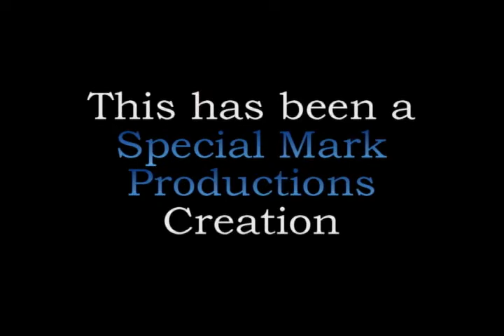Bloodrayne 3: The Third Reich - A Final Cut Review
Yes everyone it that time and today we take a bite out of uwe boll's latest piece. Bloodrayne 3.